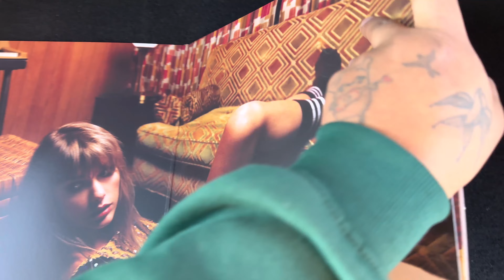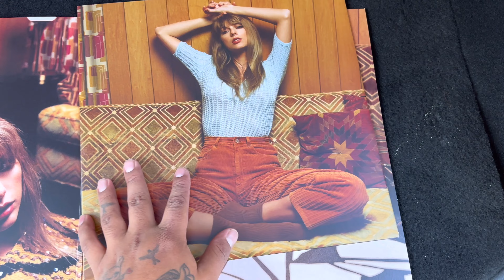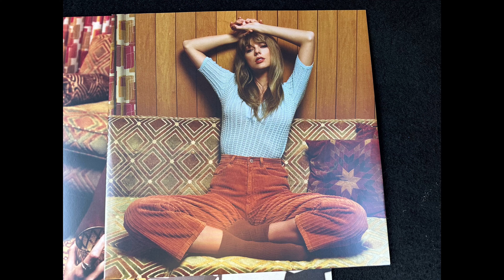Taylor swift - Midnights Lavender Edition Vinyl (Target Exclusive) Unboxing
Heey beautiful Almi❤️, here I bring you a new video! I hope you like it and enjoy it a lot !! ❤️

I loooooooveee yooouuuu

Heeeermooosoos Almi’s ❤️, aquí les traigo un nuevo video espero les guste y lo disfruten mucho !!❤️

Si quieres más videos divertidos o de lo que sea déjamelo saber en los comentarios que tipo de videos te gustaría que haga ❤️

LOOOOS AAAAAMOOOOO